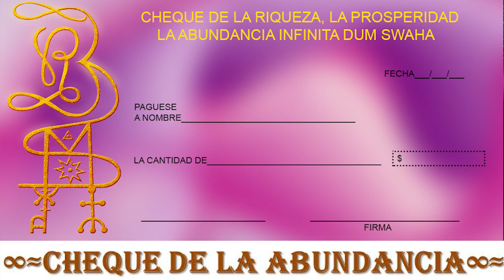Dia de poder 2 de julio Luna nueva Eclipse Solar.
2 de julio luna nueva y eclipse solar total en el signo de cancer, se da porque la luna se posicionará entre el Sol y la Tierra, es como se alinearamos cuerpo, mente y espiritu, una oportunidad de perdonar el pasado, de liberar, soltar y sacar toda la oscuridad de nuestro interior, la cual no nos permite avanzar y aprovechar todas las oportundidades por las cuales luchamos cada dia. Los eclipses solares son momentos muy especiales para hacer magia blanca, espeicalmente trabajar todo lo relacionado con tu propia vida.

Om Chandraya Namaha.